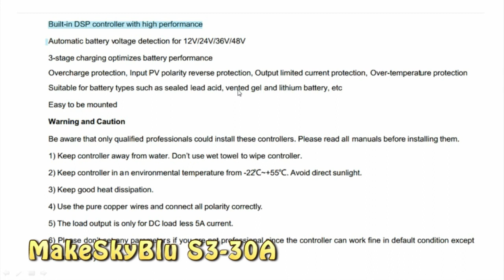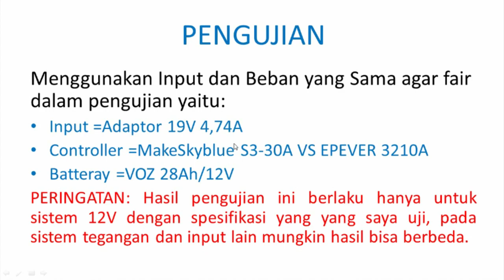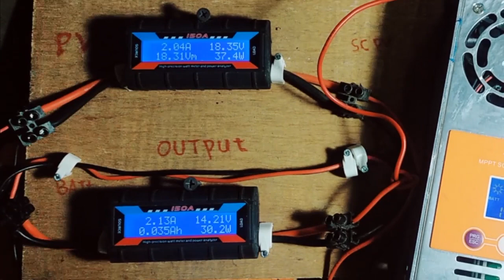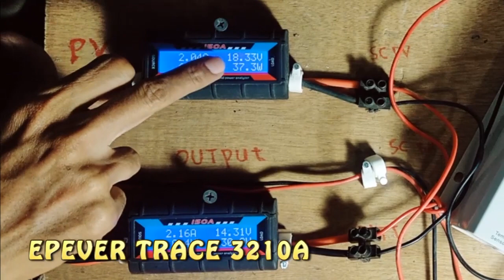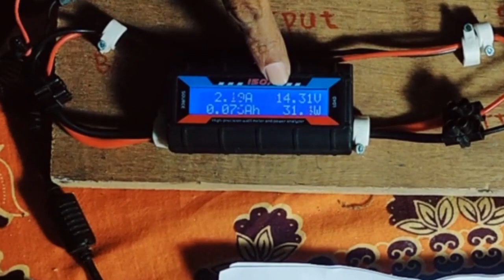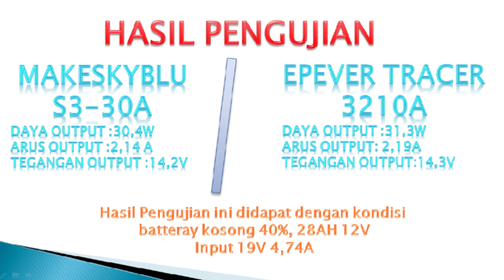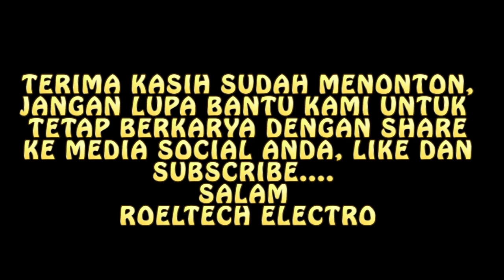Solar Controller MPPT MakeSkyBlue VS Epever. Mana Yang terbaik menurut Anda?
Video ini berisi tentang perbandingan fisik, bagian internal controller atau hardware dan hasil pengujian MPPT Merk MakeSkyblue S3-30A dan Merk EPEVER TRACER 3210A. Pengujian dilakukan untuk sistem tegangan 12V dengan input dan beban (Batteray) yang sama. hasil pengujian dari masing masing silahkan anda sendiri yang menilai, mana yang lebih cocok untuk anda. pada video ini tidak membandingkan harga, silahkan anda cari referensi harga di marketplace atau google. selebihnya, masing masing merk punya keunggulan dan kekurangan masing masing.
Sumber refence datasheet:
MakeSkyBlue :

Bantu kami untuk tetap berkarya..
salam

ROLETECH ELECTRO